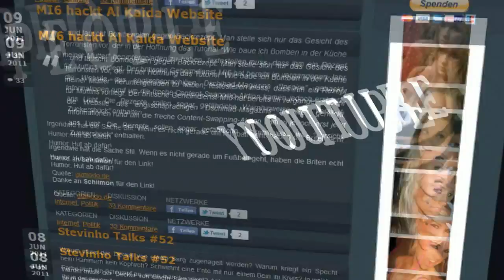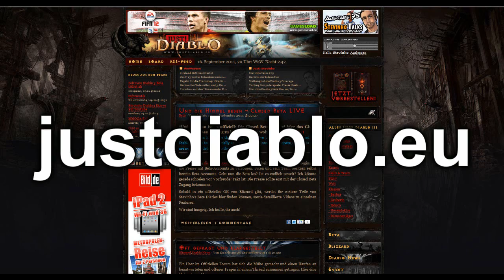Stevinho Diablo 3 Beta Diaries (Teil 8)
Die Klasse Witchdoctor